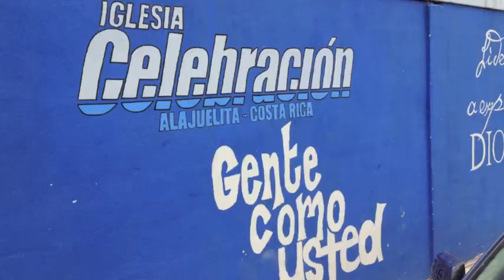Celebration Christmas Team 2013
This video is of the Celebration Christmas team.  The had a big party for the kids of the church and with 6:8 Ministries.